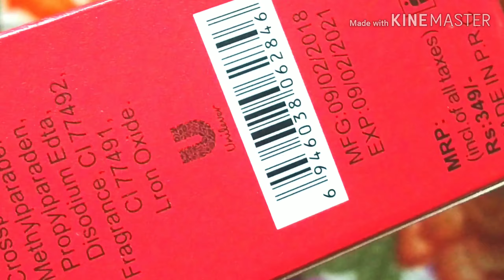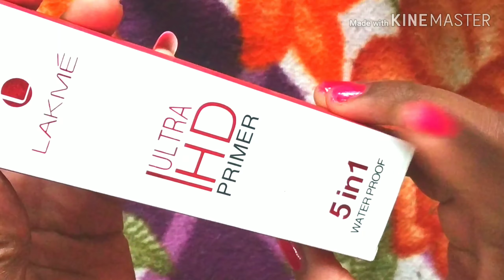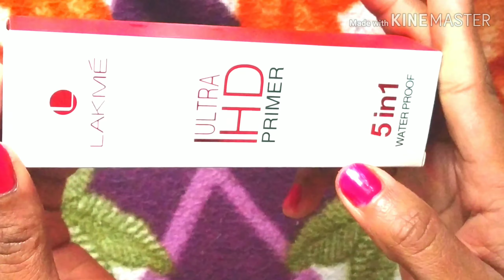Lakme ultra HD primer Review/ price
Hello friends,
Here I'm review of Lakme ultra HD primer